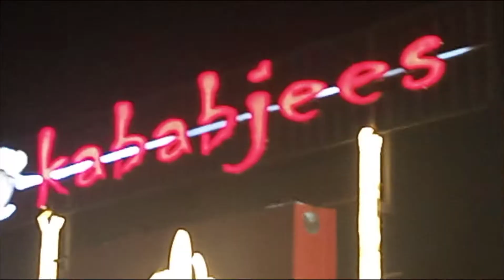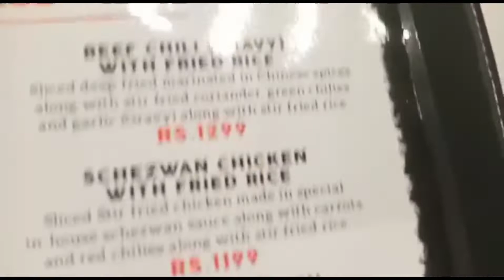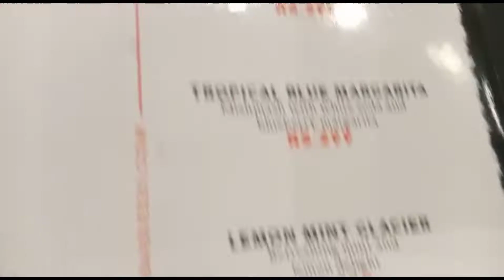kababjees highway karachi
Copyrightsh Disclaimer under section 107 of the copyright act 1976 allowance is made for "fair use" for purposes such as criticism comments news reporting teaching scholurship education research fair use is a use permitted by copyright statute that might otherwise be infringing fair use kababjees highway Dinner bhot Rash tha
kababjees do darya#kababjees highway menu#kababjees resturant highway karachi